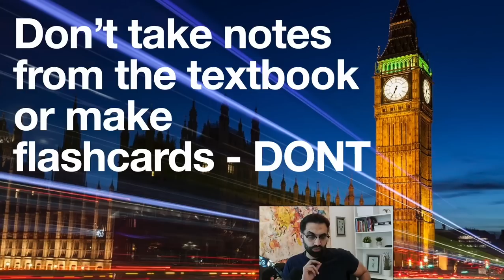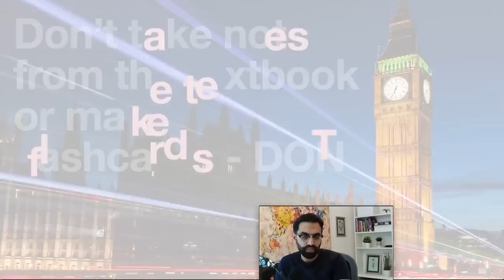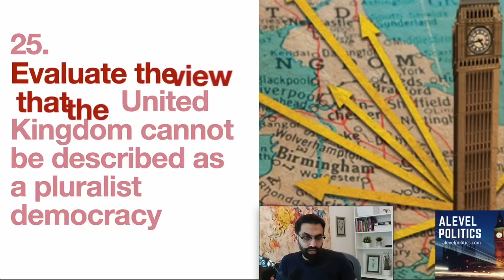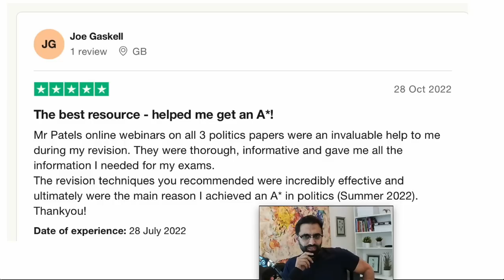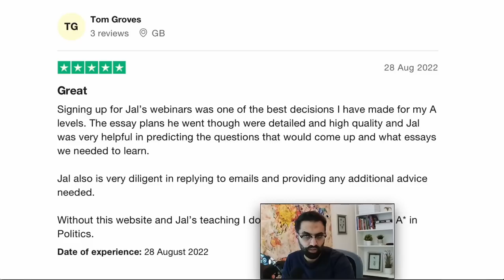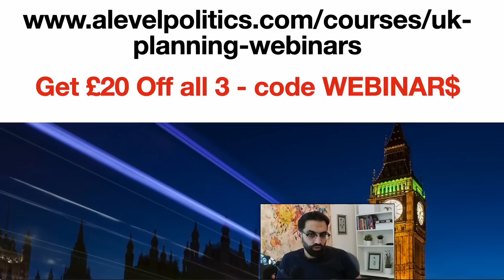Easter 2023 - What’s Wrong with your A Level Politics Revision!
It’s Easter 2023 and I still get emails from students who fail to do the ONE thing they must do at this stage of their politics revision. So I have put together this short video with my advice. Sadly too many students fail to listen to my views on revision (and they tell me after the exam!)

Don’t delay your revision. Send me comments below.